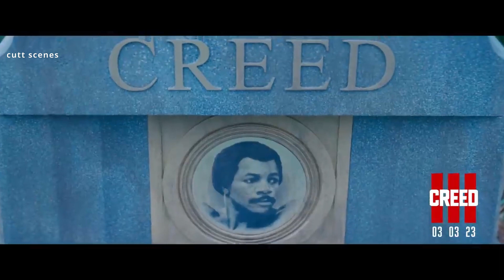The Top 10 Best Upcoming Action Movies In 2023